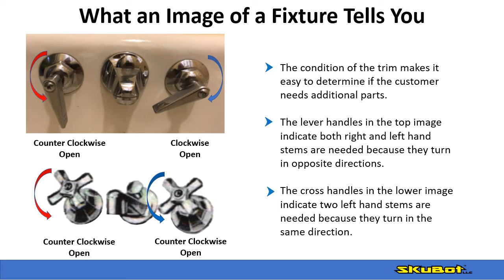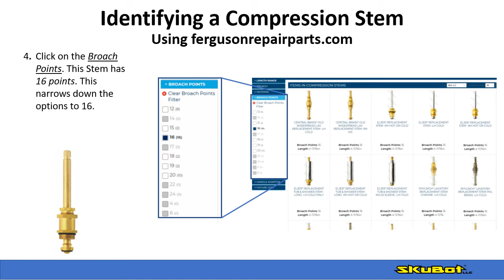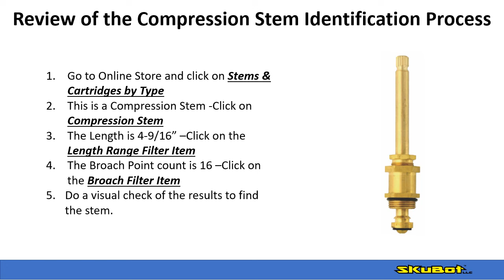Compression Stem Identification Process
This is a converted PowerPoint that describes the characteristics of compression stems and the process to identify them in fergusonrepairparts.com. There is no audio, please pause the video to read each page. The page turn frequency is 10 seconds.